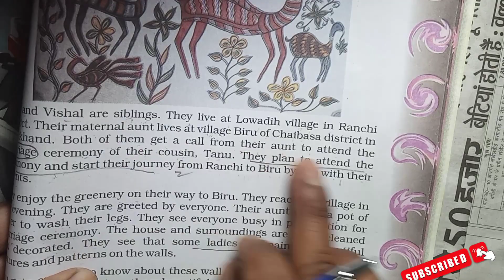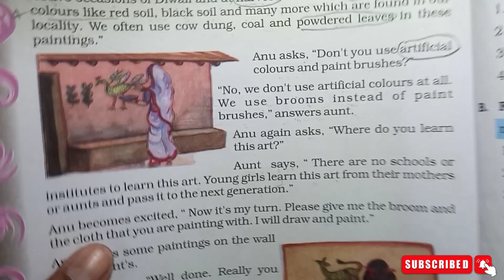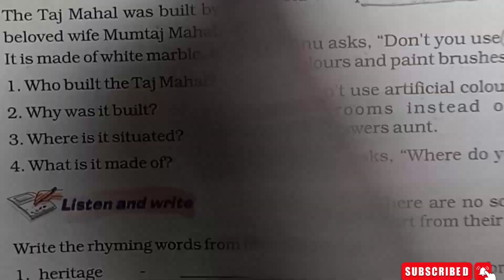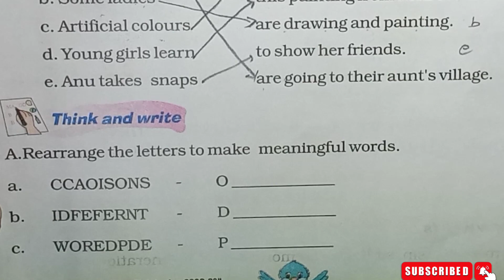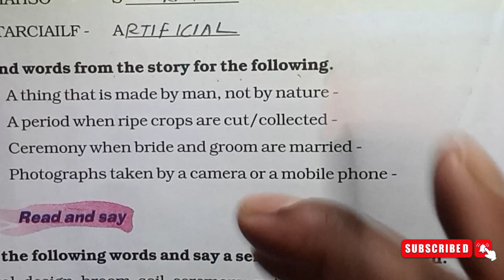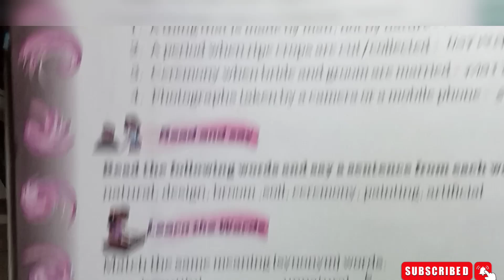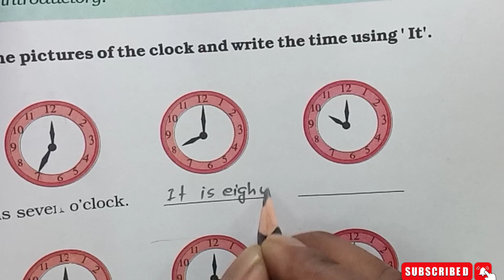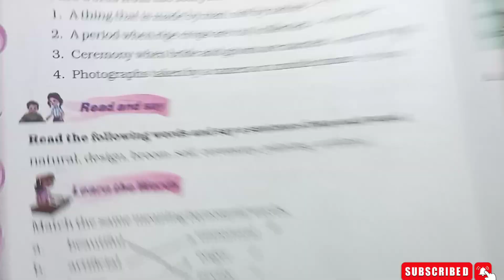Class 5 English SOHRAI PANTING| SOHRAI PANTING QUESTIONS ans| Fill in the blanks,Match,Rearrang etc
@VK Edify
 हमारे चैनल पर jcert एंड jac के समस्त पुस्तकों का उत्तर सरल भाषा में उपलब्ध है।
मैथ के प्रश्नों का सलूशन एकदम सरल और सटीक।
विभिन्न क्षेत्रों में निकाले गए वैकेंसी के बारे में बताया जाता है। हर विद्यार्थियों के लिए नौकरी का सपना होता है।
 निकालें गए वैकेंसी  तुरंत पब्लिक।
जन्मदिन विशेष।               DAV book questions answer
shorts
शिक्षक और शिक्षा संबंधी बातें।
कम्युनिटी पोस्ट।